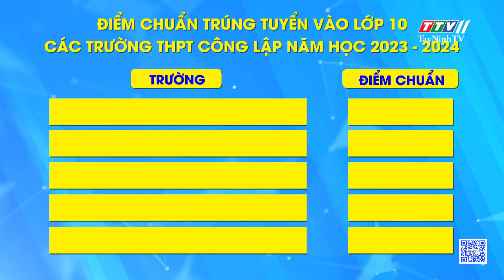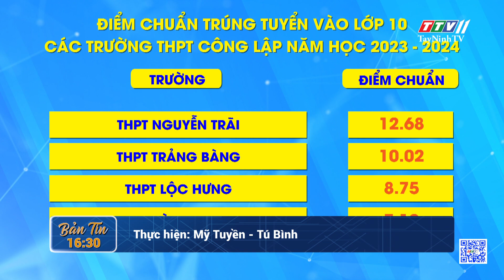Điểm chuẩn trúng tuyển vào lớp 10 các trường THPT công lập năm học 2023 2024 | TayNinhTV